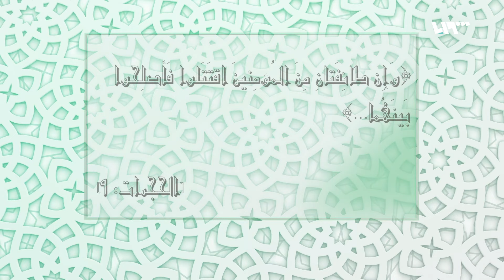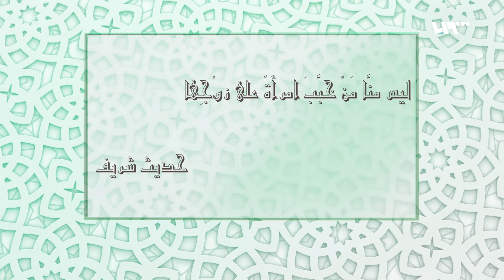الإصلاح بين الناس.. عدوّ التحريش والنميمة | أوراق وأخلاق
برنامج في القيم الإنسانية والأخلاق، يستند إلى أوراق التراث الحضاري العربي والإسلامي، ويجمع بين النص الديني والتاريخي والأدبي، يتناول في كل حلقة قيمة أخلاقية وسلوكية، في محاولة لربط المفهوم السامي المجرد، بالواقع العملي المجسد، بين مختلف العصور، ويتخذ التحليل الموضوعي البسيط أداةً لسرد ما كان وما يكون في الحياة التي تقوم على المعاملة الحسنة والعلاقات الصحيحة.
إعداد وتقديم: حسين الجنيد
H 10971
H 11258
هوتبيرد HD
V 12520